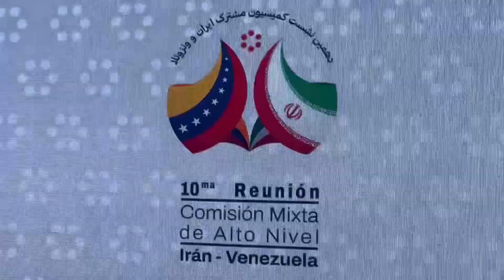Irán y Venezuela afianzan alianzas comerciales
Con el objeto de afianzar las alianzas comerciales, empresarios venezolanos participaron en la X Comisión Mixta de Alto Nivel Irán-Venezuela, donde manifestaron su deseo de seguir contribuyendo con el crecimiento económico del país, al ser parte del intercambio comercial entre ambas naciones, y seguir juntos, en alianza perfecta: Gobierno y empresa privada, apostando por el futuro del país.